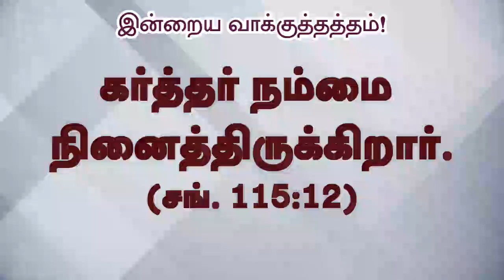Today's Rhema :: இன்றைய வார்த்தை :: 18th July 2021 :: BRO.GODWIN MOSES